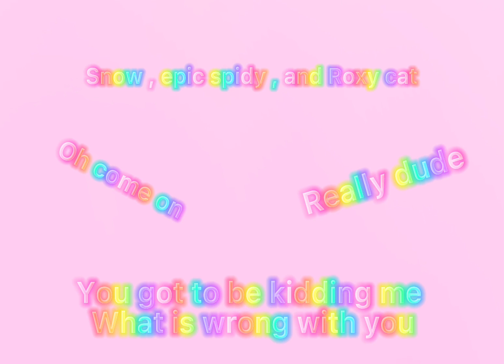Pet sim x trench I mean tech world funny things will happen ￼